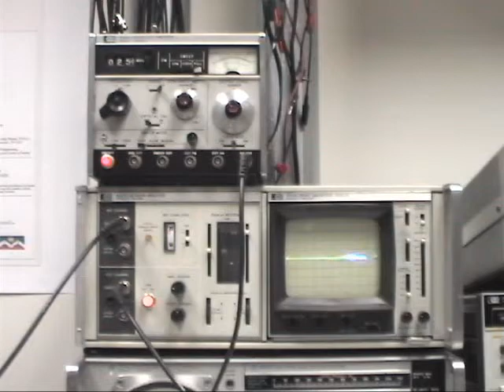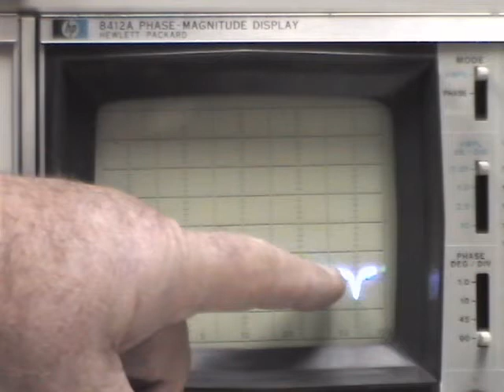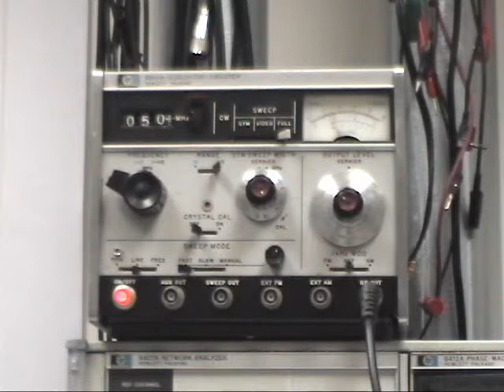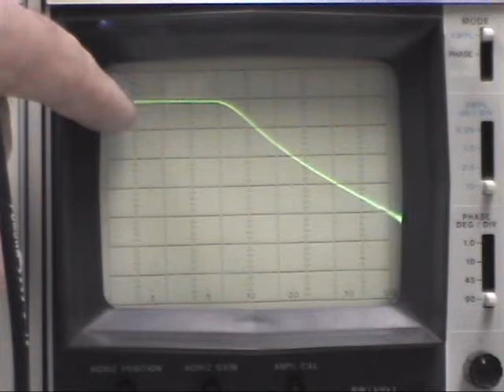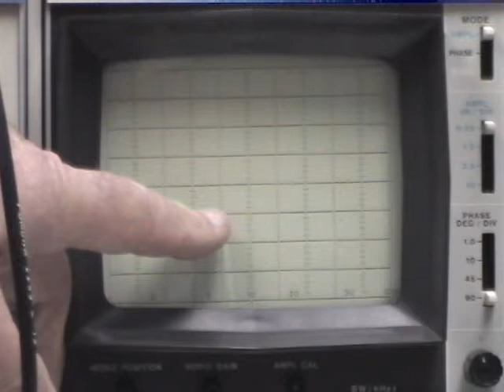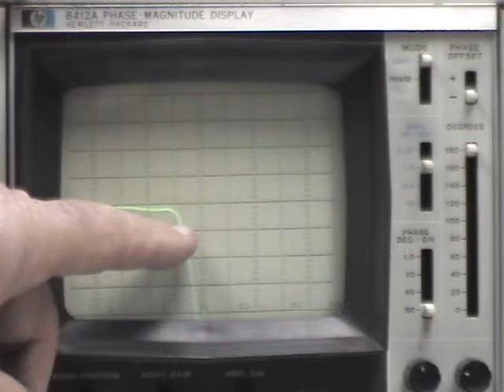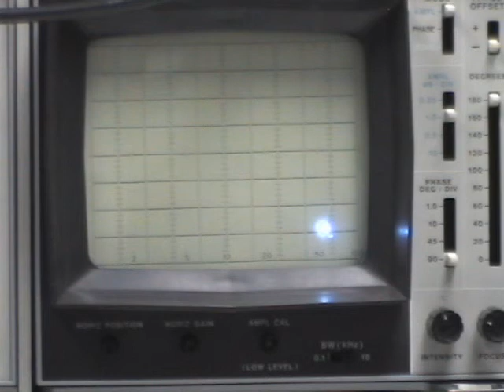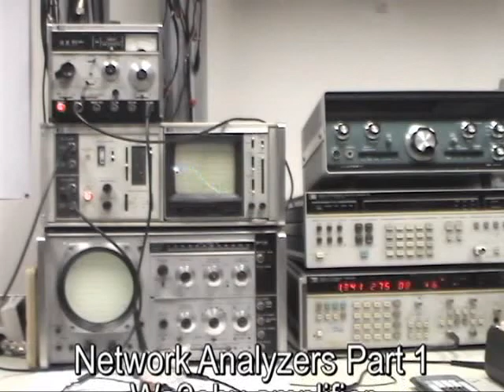Network analyzers basics part 1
Part 1 Analyzing ham radio filter circuits with the network analyzer